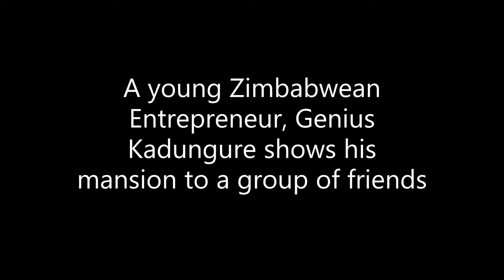Young and Rich in Africa: Ginimbi in Zimbabwe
Young Entrepreneur, Genius Kadungure shows off his home to a group of friends.